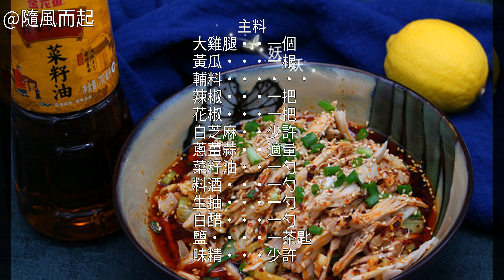口水雞怎麼做好吃 口水雞怎麼做 口水雞的做法大全 口水雞的做法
口水雞的菜譜 口水雞的做法 如何做口水雞 家常口水雞的做法 口水雞的製作方法 口水雞 口水雞的家常做法 口水雞怎麼做 口水雞的做法大全 口水雞怎麼做好吃